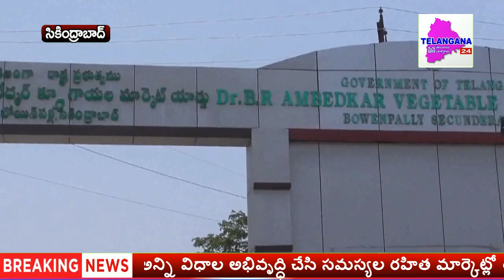మార్కెట్ కమిటీ ఏజెంట్ల అసోసియేషన్ అధ్యక్షుడిగా తలసాని శంకర్ యాదవ్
సికింద్రాబాద్.. బోయిన్పల్లి మార్కెట్ ను అన్ని విధాల అభివృద్ధి చేసి సమస్యల రహిత మార్కెట్లో తీర్చిదిద్దడమే తమ లక్ష్యమని నూతనంగా ఎన్నికైన మార్కెట్ కమిటీ అధ్యక్షులు తలసాని శంకర్ యాదవ్ అన్నారు.. బోయిన్పల్లి మార్కెట్లో నూతన మార్కెట్ కమిటీ ప్రమాణ స్వీకార కార్యక్రమం జరిగింది.. తలసాని శంకర్ యాదవ్ ను మరోసారి బోయిన్పల్లి మార్కెట్ అధ్యక్షుడిగా, ఉపాధ్యక్షుడుగా బాల మల్లయ్యను ఏకగ్రీవంగా ఎన్నుకున్నారు.. మార్కెట్ కమిటీ సభ్యులుగా .. బోయిన్పల్లి మార్కెట్ ఆసియాలోని అతిపెద్ద మార్కెట్ గా పేరుగాంచిందని వివిధ రాష్ట్రాల నుంచి బోయిన్పల్లి మార్కెట్ కు కూరగాయల క్రయ విక్రయాలు జరుగుతున్నట్లు తెలిపారు.. డ్రైనేజీ నీటి వసతి కల్పించడంతోపాటు మార్కెట్ కు వచ్చేవారికి హమాలీల కోసం ప్రత్యేకంగా సులబ్ కాంప్లెక్స్ కూడా ఏర్పాటు చేసి సమస్యలకు చరమ గీతం పాడుతామని అన్నారు..